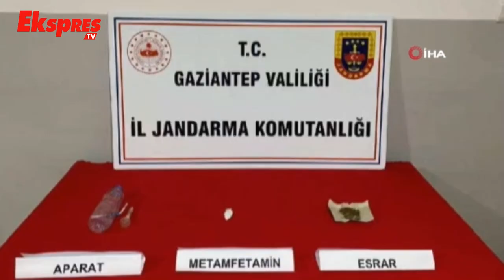Şok huzur-güven uygulaması: Aranan 17 kişi yakalandı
Gaziantep’te jandarma ekiplerince yapılan şok huzur-güven uygulamasında çeşitli suçlardan aranan 17 şüpheli yakalanırken, 55 araca 102 bin 475 TL cezai işlem uygulandı